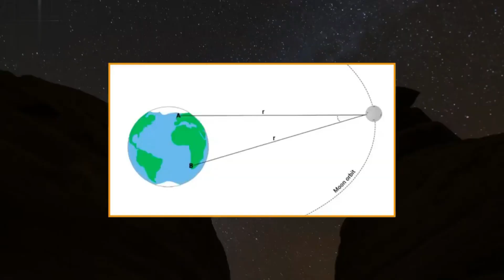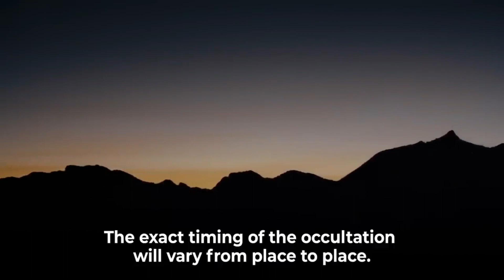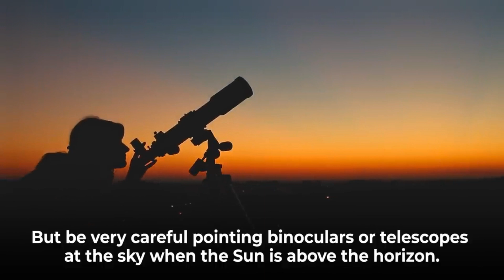Look Up! Moon is Going to Hide Jupiter In Rare Cosmic Event In May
Lunar occultation of Jupiter is a remarkable celestial event where the Moon passes directly in front of Jupiter, temporarily obscuring the gas giant from our view.

It happens due to the relative positions and motions of the Earth, the Moon, and Jupiter in their respective orbits. As the Moon orbits the Earth, it occasionally passes in front of other celestial bodies, causing an occultation. The Moon's orbit is inclined at about 5 degrees to the ecliptic - the apparent path of the Sun through the sky. Jupiter, as well as other planets, are usually found close to the ecliptic. Thus, when the Moon's orbit intersects the ecliptic at the same time, it is aligned with Jupiter, a lunar occultation of Jupiter occurs.

The upcoming lunar occultation of Jupiter will take place on 17 May. It will be visible from parts of North and Central America, the Caribbean, Greenland, Iceland, the northern British Isles, Scandinavia, and northwest Russia.